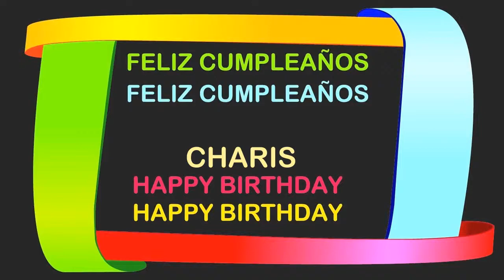Charis Birthday Postcards & Postales - Happy Birthday